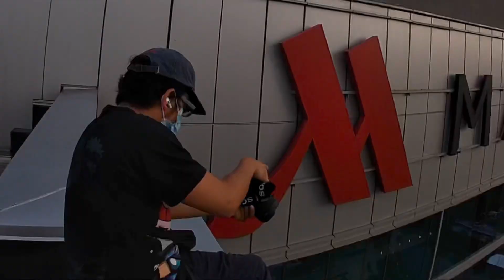Dirty South Rooftopping